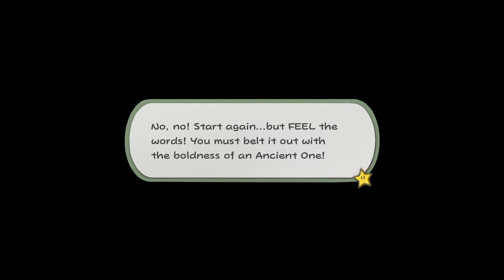TRICKY SNIFIT OF DOOM! | Paper Mario: Origami King | Episode 23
Check out this epic series illustrated by the amazing Jessica Rae: MOUSECAPADES!